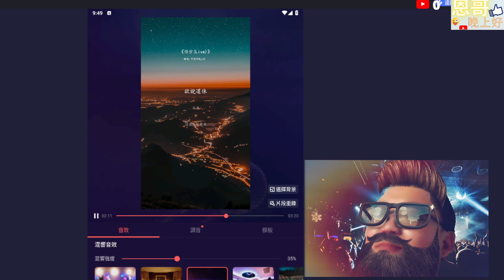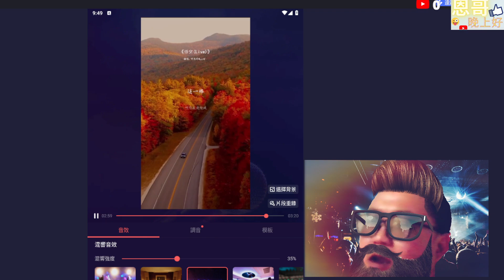歡歌-悟空AI版本